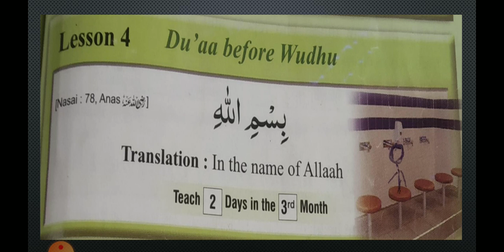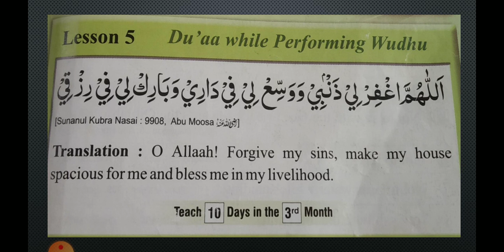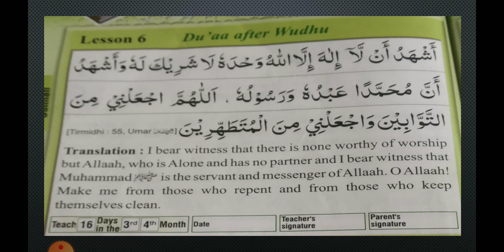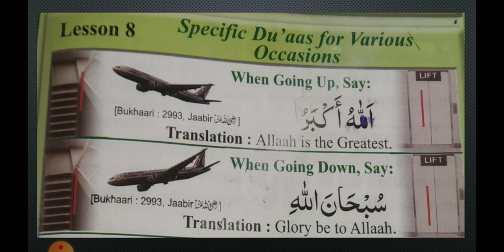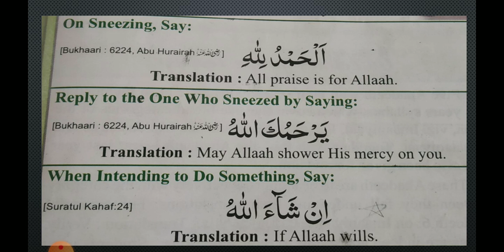class :4 Sub : V.Ed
Mo Hanif i